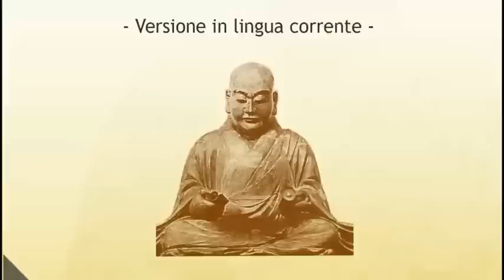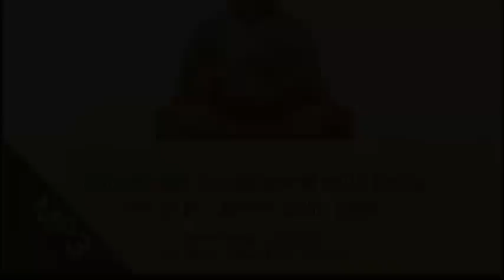Massimo Claus- Rissho Ankoku Ron - Audiobook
Profilo Facebook
Libro IL SUTRA DEL LOTO IN LINGUA CORRENTE
Lo trovi al link qui sotto!
LIBRO LA MEDITAZIONE NON è RELIGIONE